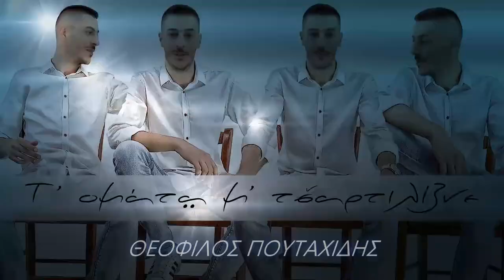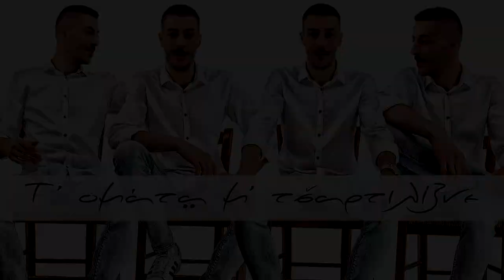AVANGARD BAND - ΚΕΝΤΡΟ ΑΛΕΞΑΝΔΡΟΣ - 31 ΔΕΚΕΜΒΡΙΟΥ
AVANGARD BAND, avangard band, avangard, AVANGARD, Πουταχίδης, poutaxidis, poutachidis,